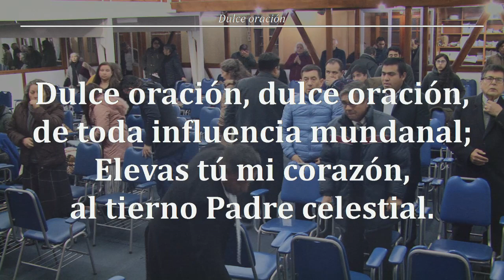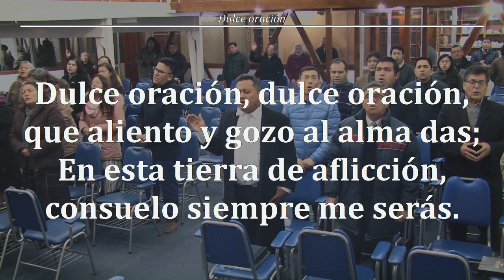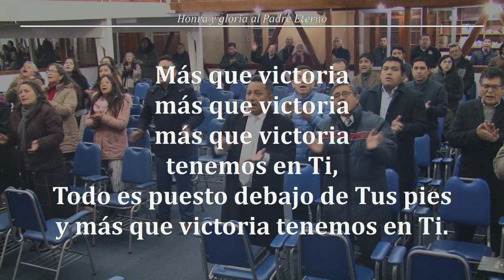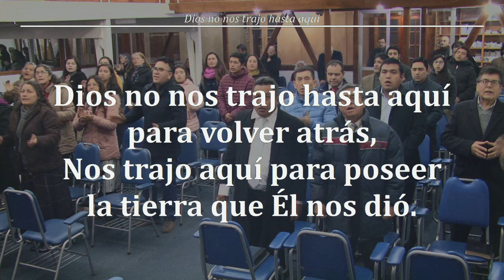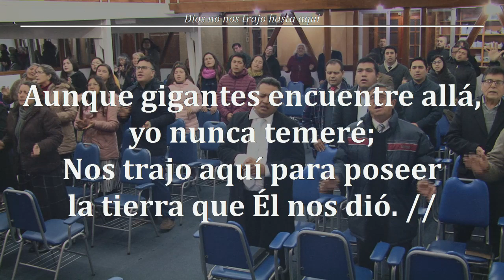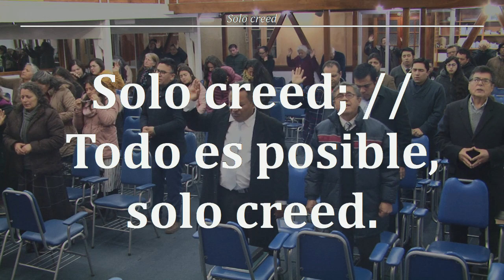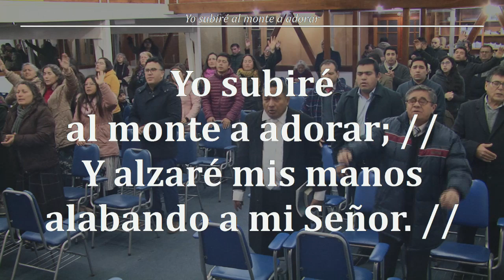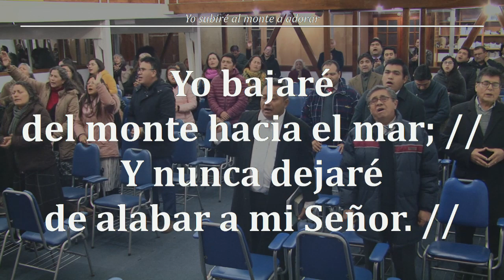Reunion Miercoles 26/06/2019 - Testimonios James del Castillo{VENEZUELA } y Carlos Mieres DE CHILE